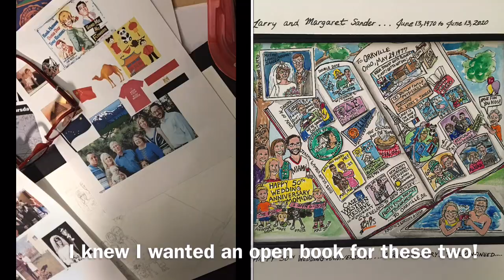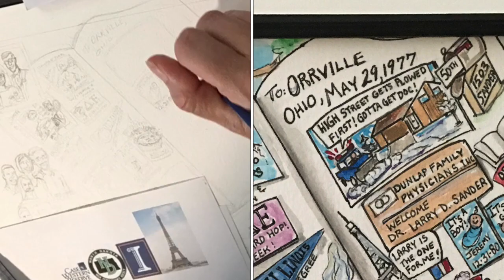Sander 50th Wedding Anniversary Personality Portrait Painting By Kristin Lorson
Dr. Larry and Margaret Sander celebrate their 50th Wedding Anniversary on June 13th. Their kids, Jeremy and Melanie together with their spouses decided to gift them a Personality Portrait from me! Jeremy contacted me all the way back in 2019 to get it on the calendar. We met sometime in mid February, we had no idea how crazy the world was about to get! As the Anniversary date got closer we corresponded through texts and emails. Dr. Sander was our family’s doctor for all three of our kids. They are very dear to my heart! Love them! I made this little time lapse about their painting. Hope you enjoy it! Congratulations Dr. Sander and Margaret!